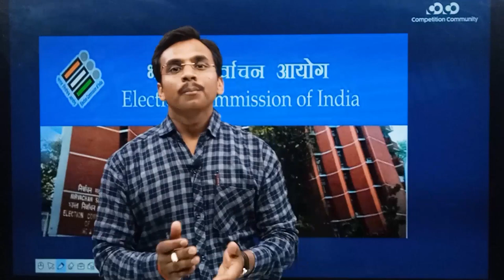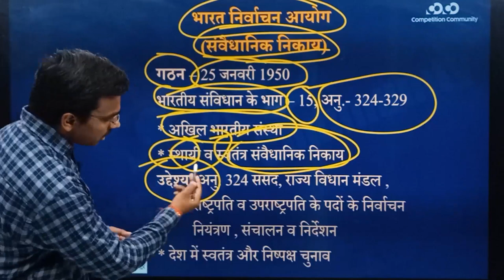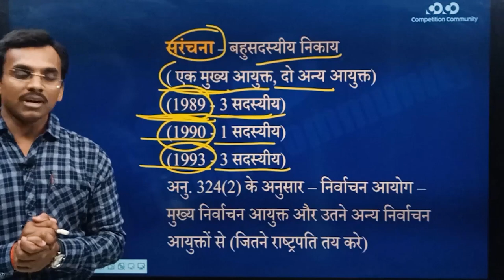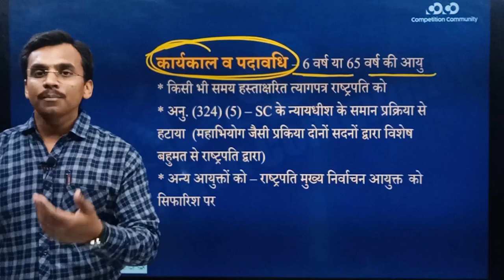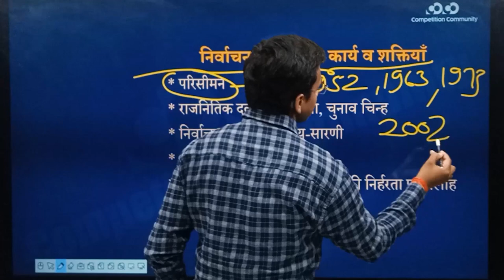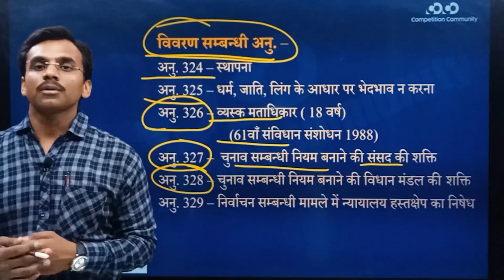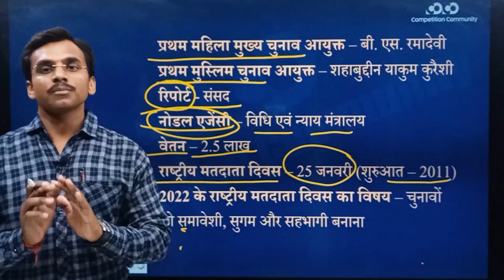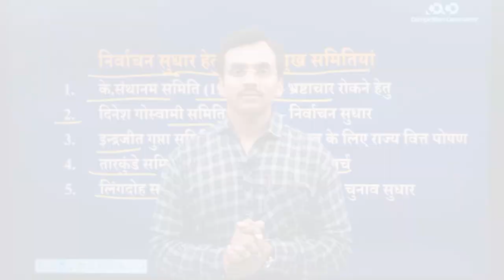MPPSC Prelims Crash Course || Election Commision of India